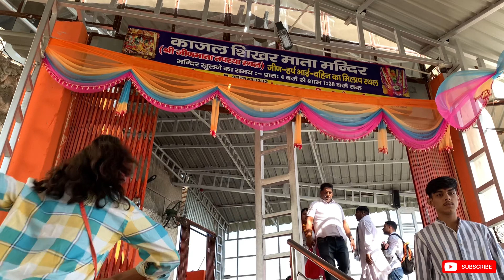JEEN MATA VLOG 🙏🏻 || UDAY RAJPUT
Embark on an enchanting journey with me as we visit the revered Jeen Mata Temple in Sikar, Rajasthan, during the festive Navratri season. In this video, we immerse ourselves in the rich spiritual and cultural traditions of this sacred location while experiencing the lively atmosphere of the Navratri Mela.